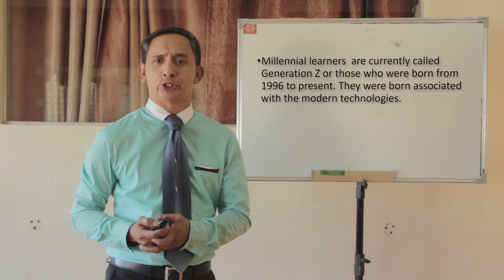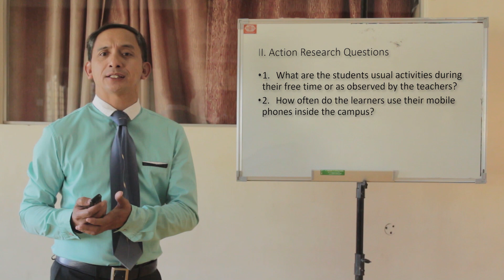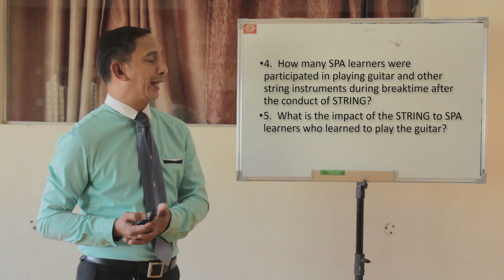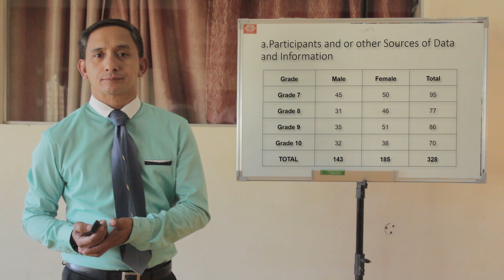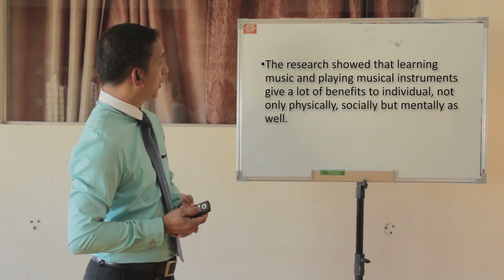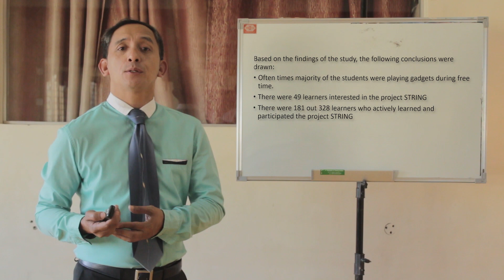STRING Shared Time Responsibilities and Interest to Nurture God given talented interest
TAG-AR-TL-MAPEH-044
Lowiesito O. Erni

Purpose: The main purpose of this study is to make use of students' free time wisely and productively.
Design/methodology/approach: Survey questionnaire and purposive sampling had been used to assess the respondents on the extent of the use of stringed musical instruments during free time.
Findings: Respondents learned how to play musical stringed instruments within a span of 6 months period. Playing musical stringed instruments produced good results.
Research limitations/implications: This study was limited to the use of musical stringed instruments of the 328 students of Special Program in the Arts.
Originality/value: This study made the use of students' free time wisely and productively.